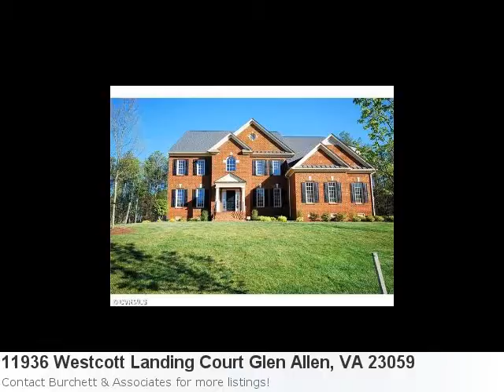You Have To See This Cute Listing In Glen Allen:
Take A Peek At This Terrific New Home Listing: Property Details For: 11936 Westcott Landing Court Glen Allen, VA 23059Type: HomePrice: $975,000 Bedrooms: 6 Here is some additional information about 11936 Westcott Landing Court Glen Allen VA: See full detail for Listing: 1209662 Here is what Trulia.com has to say about the area: Glen Allen Market Stats: There is 1 seven bedroom property available with a listing price of $1,800,000. Overall the average listing price in Glen Allen is $359,726.